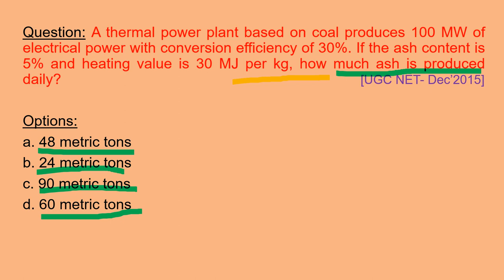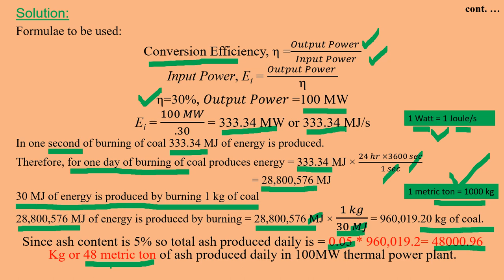Part 1 Thermal Power Numerical Environmental Science NTA UGC NET CSIR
A thermal power plant based on coal produces 100 MW of electrical power with conversion efficiency of 30%. If the ash content is 5% and heating value is 30 MJ per kg, how much ash is produced daily?